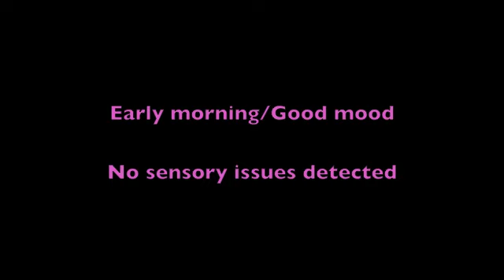Natalie Talking & Playing - 19 months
***EDITED TO ADD: It turned out that the pressure in her ears were off and after being referred to an amazing ENT, they immediately recommended tubes. We noticed an immediate and drastic difference the first week she had the ear tubes put in. She said over 100 new words, speech exploding was an understatement, and she sang songs for the first time! Wheels on the bus, ABCs, etc. Ear Tubes changed our lives! She is now on her third set of tubes and doing wonderful! **

Baseline for Natalie talking, pre-therapy. Inflection of words, but she doesn't make the sound with her lips - it is in the back of her throat. Guttural speech. Possibly due to sensory processing disorder, speech delay due to reoccurring ear infections, and other undetermined. Following up with ENT, speech therapist, audiologist, occupational therapist, etc.

First talking video - taken July 15th - 19 months old, taken in the morning, no siblings present, good mood.